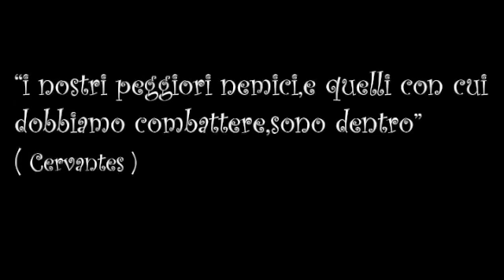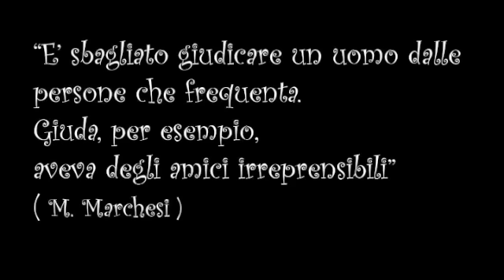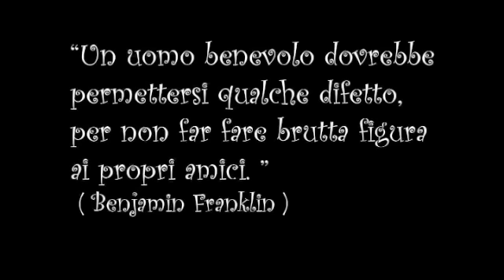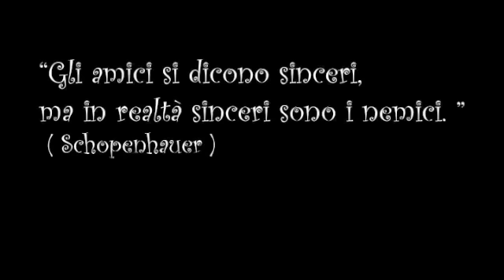you've got a friend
cover del famoso brano di James Taylor
il video è una raccolta di pensieri e aforismi sull'amicizia di personaggi
storici,scrittori,filosofi,poeti...
voce: Sonia De Rosa
arrangiamento,chitarra e qualsiasi altra cosa che
non sia la voce:Davide De Rosa
recording:Robby De Rosa
assistente in sala e art director : my best friend Giorgia